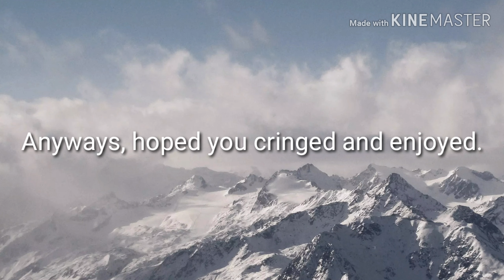Finally, an explanation and a...skit!?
I've finally made an actual video that's not an update video. It's been a long time boys...and I'm still not going to be back like I used to. Anyways hoped you cringed and enjoyed. Peace.

$ubscribe today to become part of the Sinister Salamander Crew!!